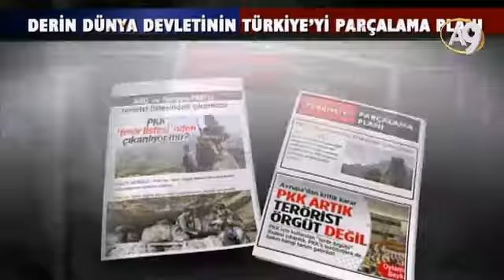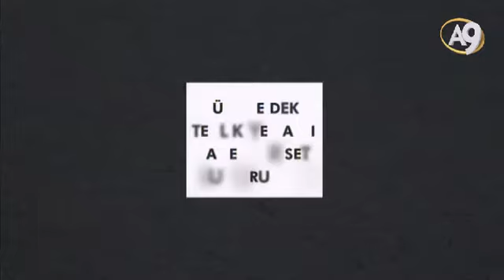Derin dünya devletinin Kuzey Kore benzeri Komünist Kürdistan devleti kurma planı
Adnan Oktar Anlatıyor: Derin dünya devletinin Kuzey Kore benzeri Komünist Kürdistan devleti kurma planı

Adnan Oktar Sohbetleri A9 Tv ...